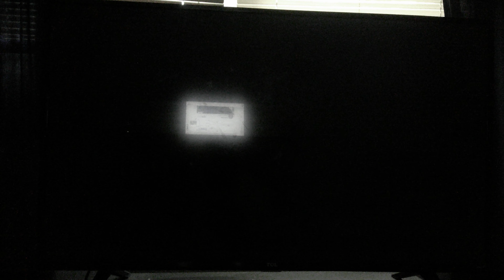Super Mario Party - Yoshi in "Can Take Pancake" (Challenge Road, Master Challenge) [4K]